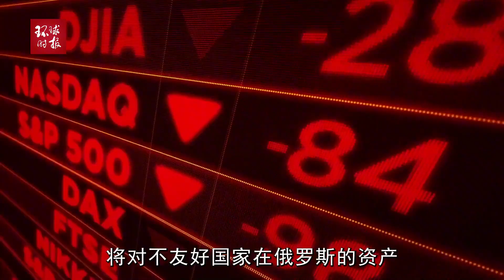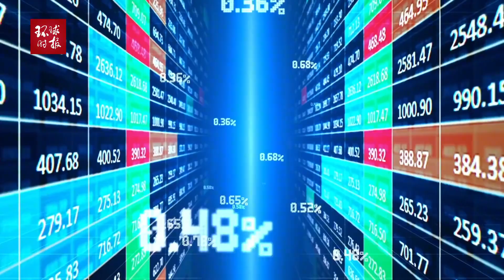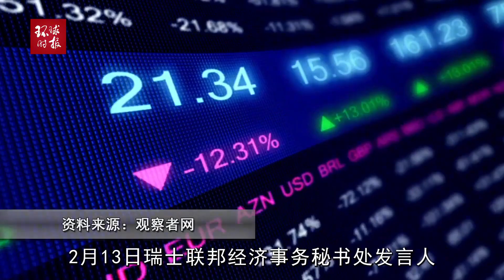回击！普京签署总统令：将对不友好国家在俄资产实施临时管理